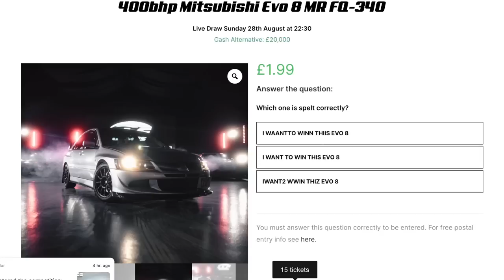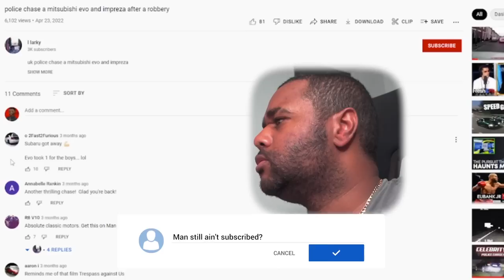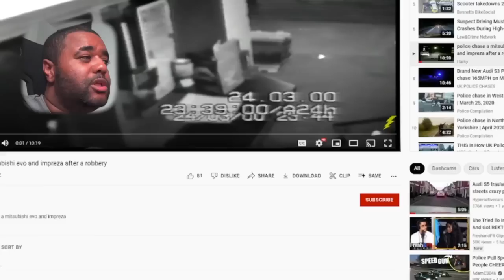POLICE CHASE SUBARU IMPREZA & EVO 6 REACTION!!